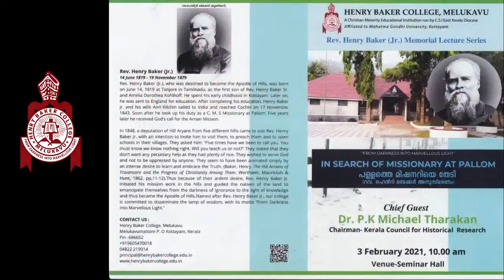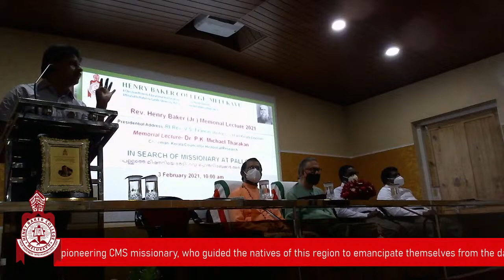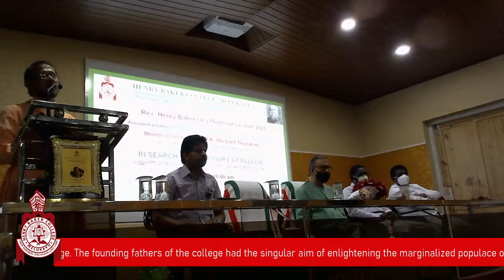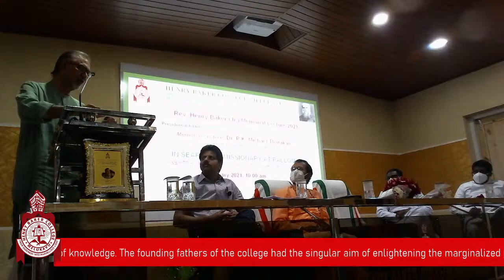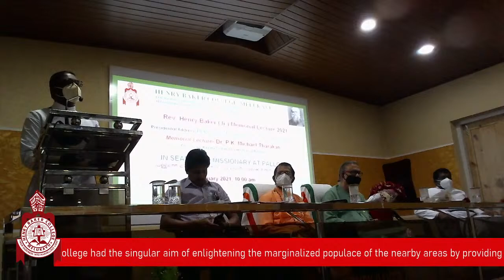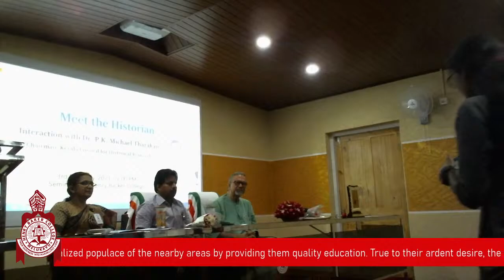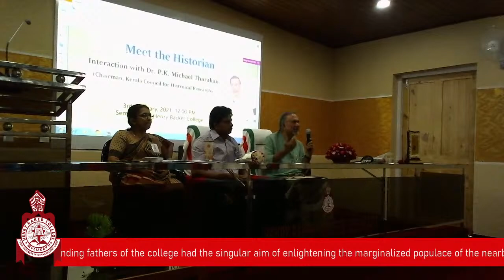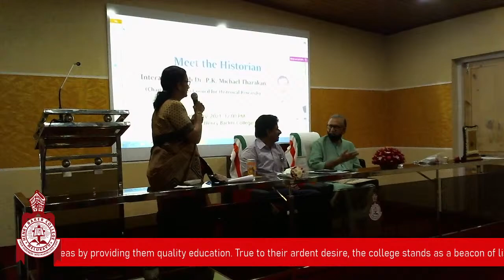IN SEARCH OF MISSIONARY AT PALLOM (Memorial Lecture Series)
Chief Guest
Dr. P .K Michael Tharakan

Welcome Message : Dr. Gireesh Kumar G.S (Principal)

Presidential Address : Rt. Rev. V. S. Francis (Bishop, C. S. I East Kerala Diocese)

Felicitations:  Rev. Biju Joseph  (Bursar )
                         Rev. P . C. Mathewkutty  (Treasurer)
                         Dr. Josemon George  (Lay Secretary)

Vote Of  Thanks :    Prof. Ansa Andrews (Staff Secretary)